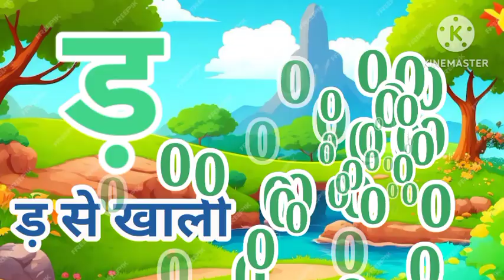One two three, 1 to 100 counting, ABC, ABCD, 123, 123 Numbers, learn to count, alphabet a to z - 51